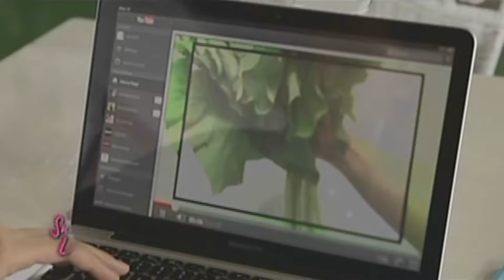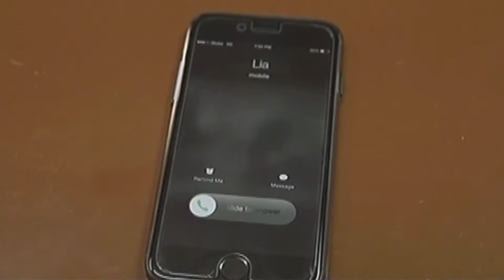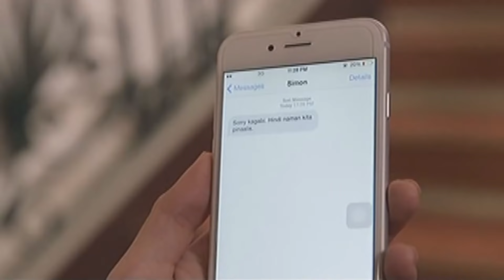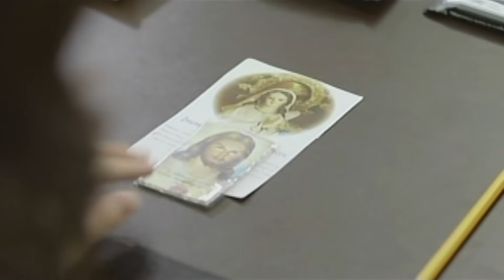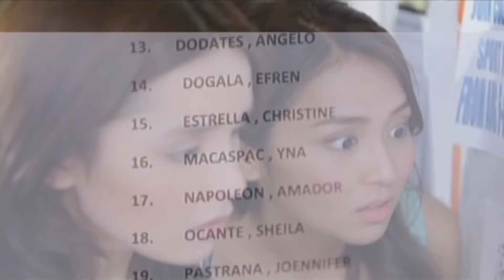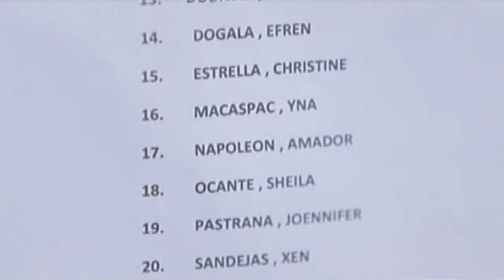Full Episode 54 | Pangako Sa'Yo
Yna befriends and gets to bond with Bea Bianca, not knowing that the girl is Jasper’s sister. While Eduardo grows uneasy as his impending meeting with Amor draws closer, Diego becomes suspicious as Lourdes starts to grow more distant from him.